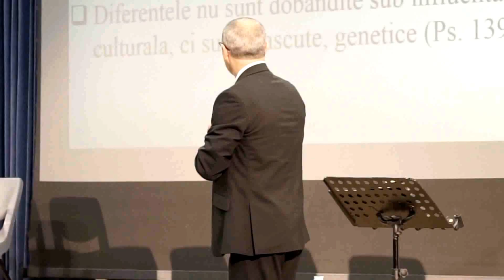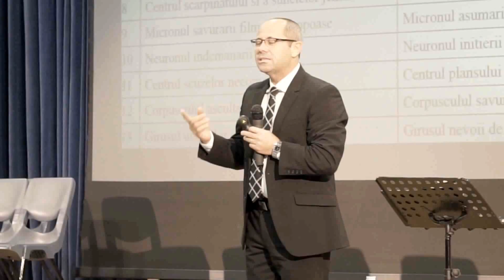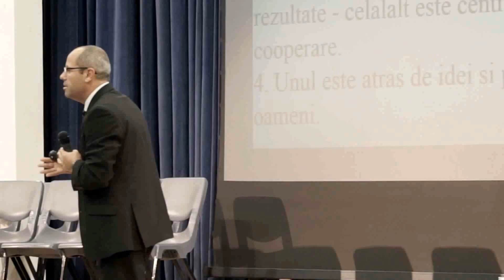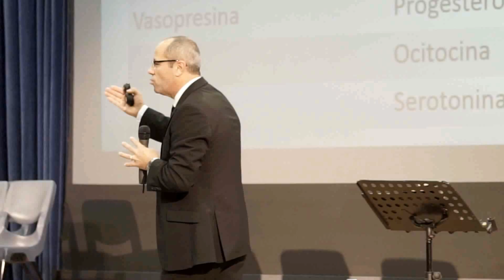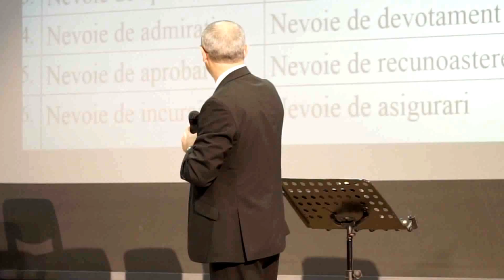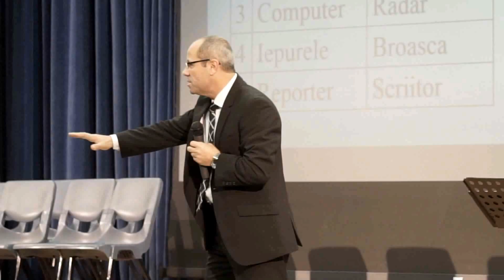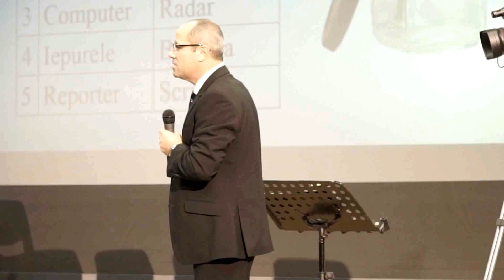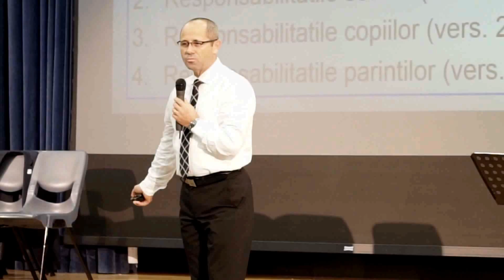Luigi Mitoi - Conferința pentru familii 1 (Rugul Aprins Londra)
Luigi Mitoi - Conferinta pentru familii 1
(Rugul Aprins Londra)
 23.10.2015